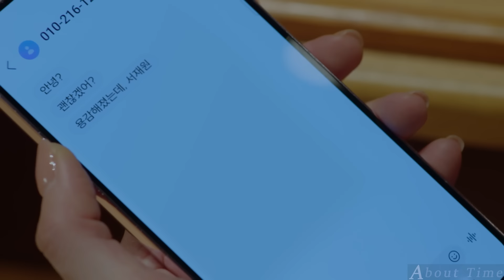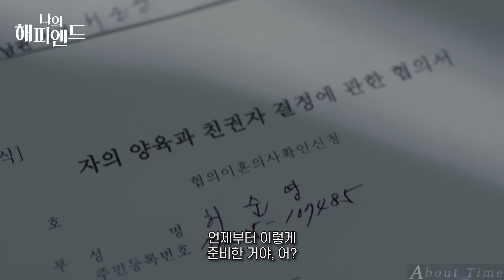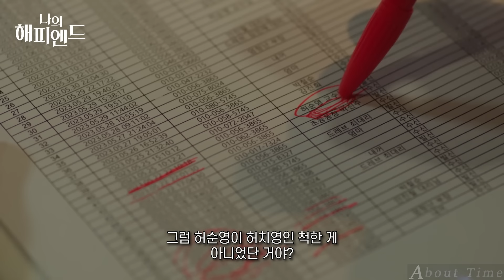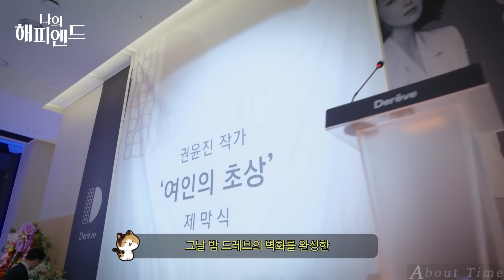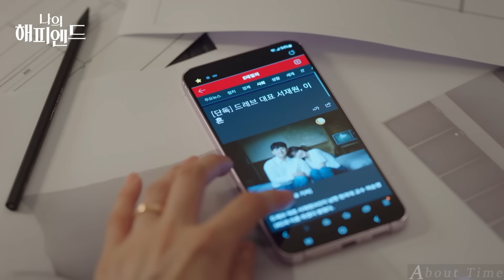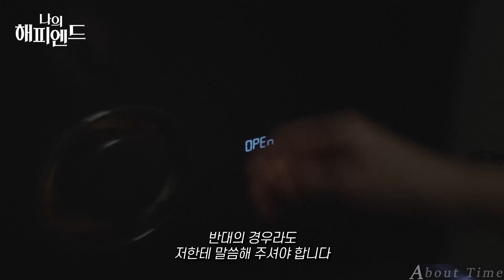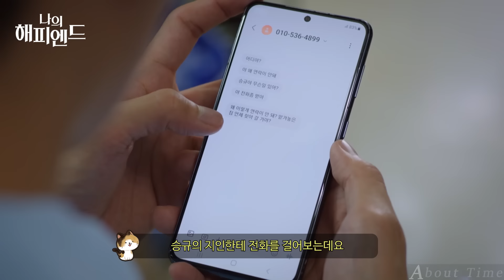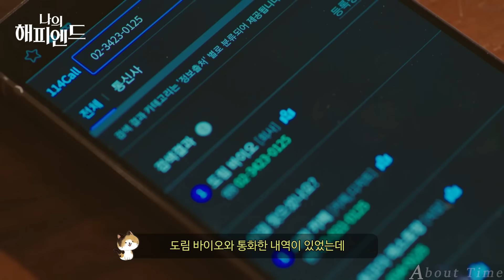진짜 전개 미쳤다...🔥복수의 화신으로 각성한 장나라🔥 그리고 시작된 💥참교육💥미친듯한 몰입감을 선사하는 핵꿀잼 신작 드라마《나의 해피엔드》5-6회 몰아보기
안녕하세요^^
채널 어바웃타임 입니다.
오늘 소개해드릴 작품은 나의 해피엔드 5-6회 입니다.